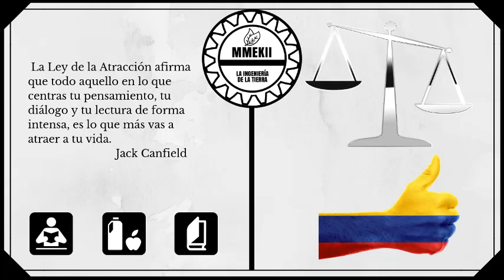Decreto 1072 de 2015 libro 2 titulo 6 normas referentes al empleo